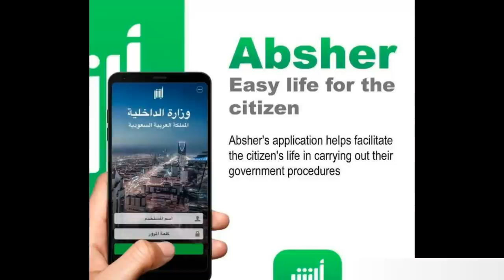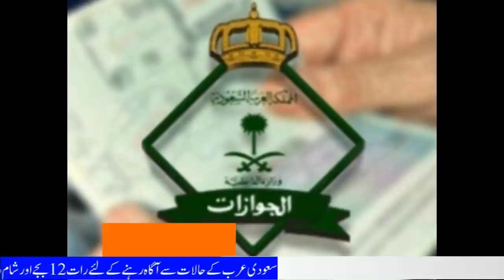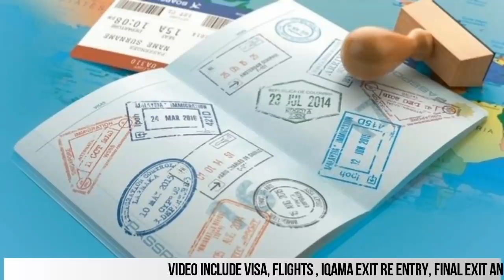Breaking Saudi News Today LIVE(07_04_2021) Saudi Arabia Latest News in Evening Today|Saudi News Now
Breaking Saudi News Today LIVE(07_04_2021) Saudi Arabia Latest News in Evening Today|Saudi News Now#saudi_news
saudi news today April 07 2021,
saudi news today masjid,
saudi news today April 06 2021,